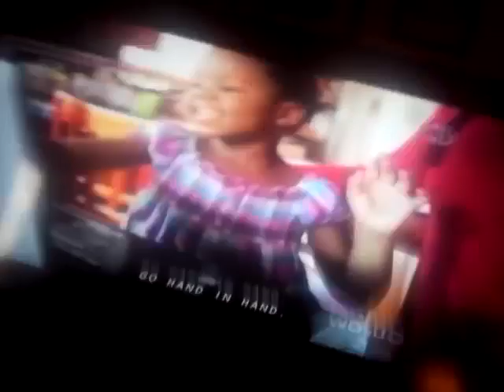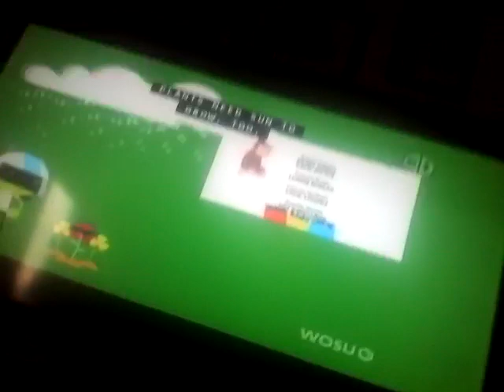Curious George funding credits 2015